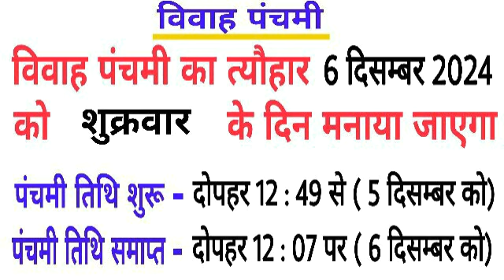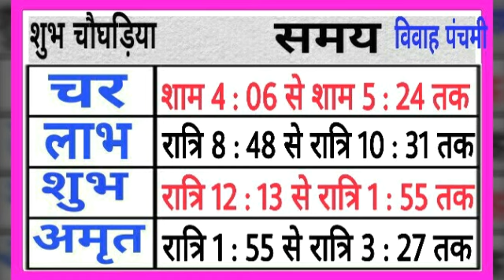Vivah Panchami 2024 date and time | 2024 Vivah Panchami janakpur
bhavishya vakta